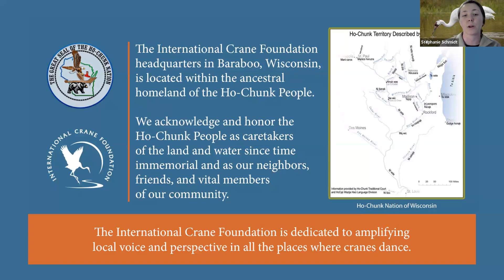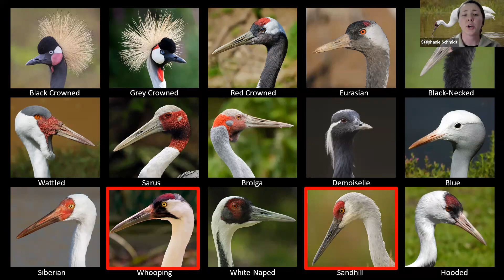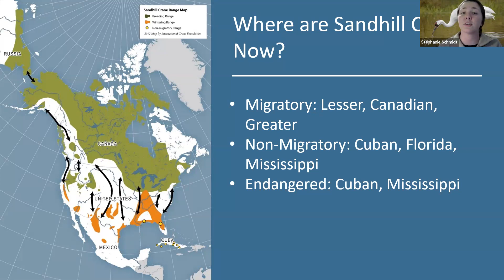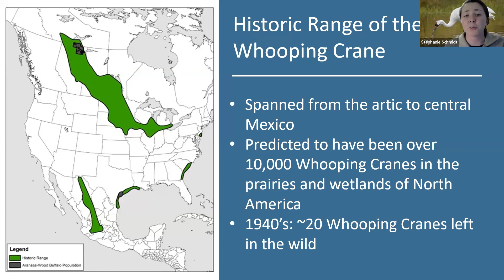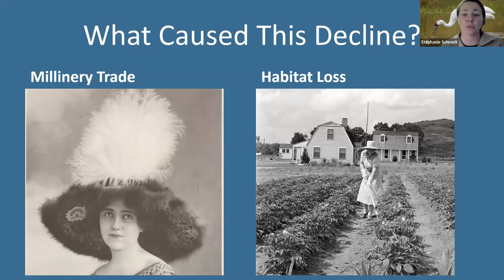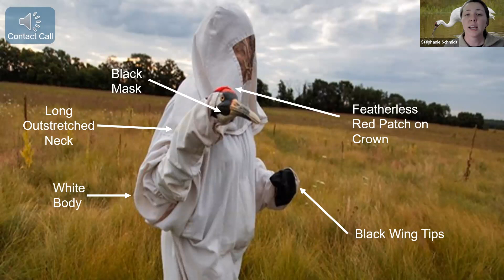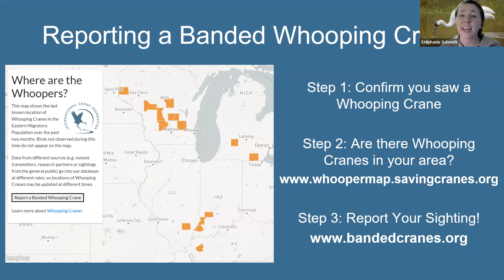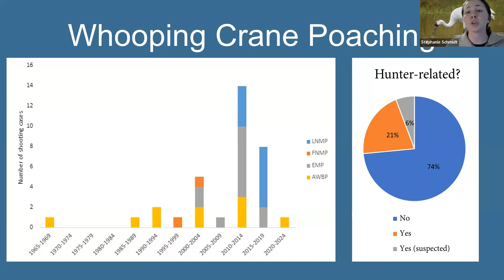Educational Event - September 2023